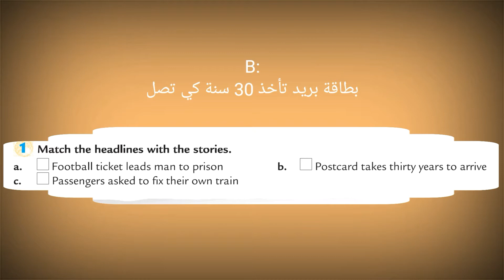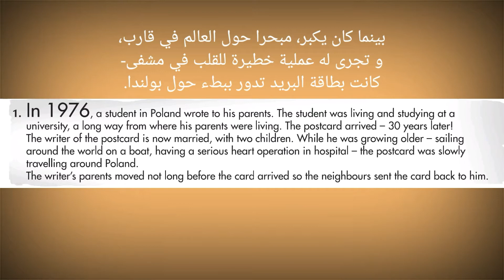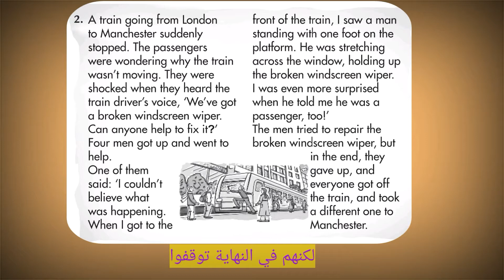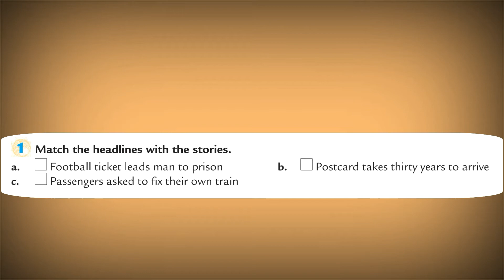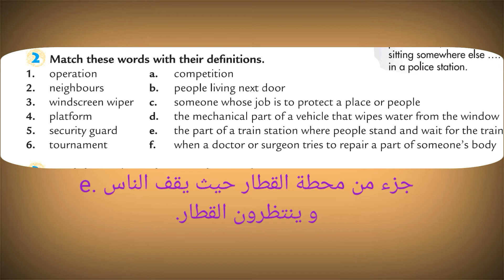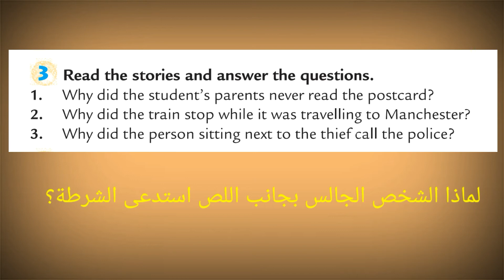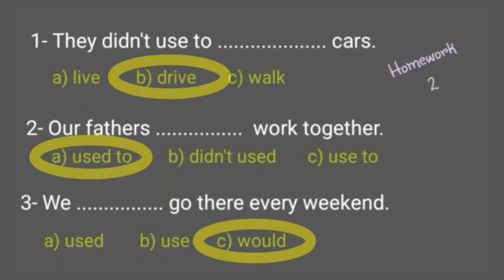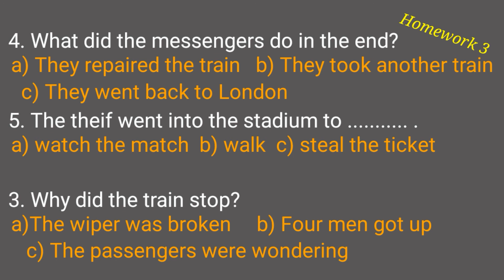3-سلسلة تمارين و تدريبات للصف التاسع- 3 قصص للقراءة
تمارين للصف التاسع# تمارين 3 قصص#كتاب النشاط#